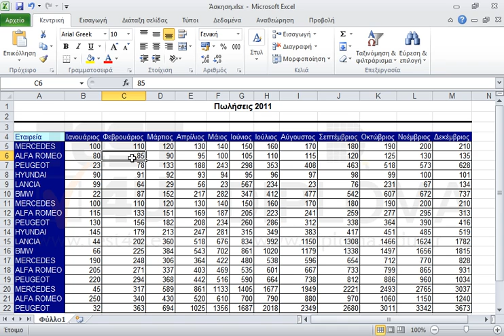Εισάγετε μόνο στο πάνω μέρος της περιοχής κελιών Α3:M3 ένα περίγραμμα της επιλογής σας.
77-420 Microsoft Office Specialist Excel Core 2013 - Ελληνική έκδοση